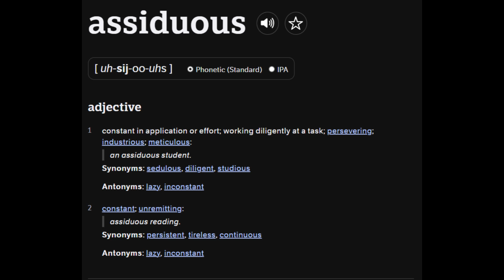Word of the Week- Episode 21 (Assiduous)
The word assiduous describes constant application or effort in an endeavor.

Example: After months of assiduous practice, David could finally play the piano.